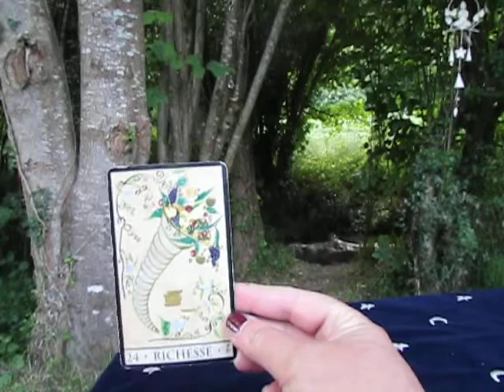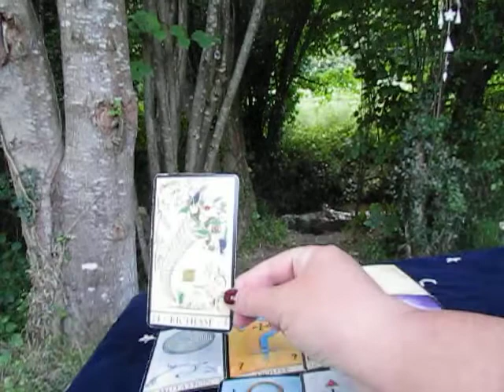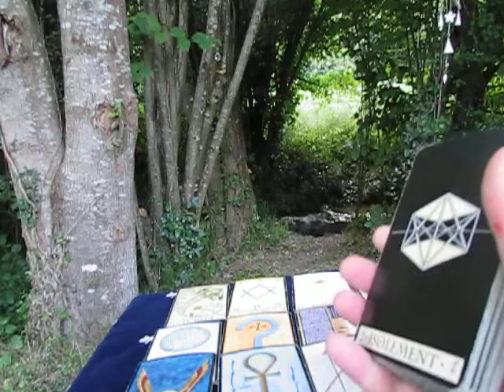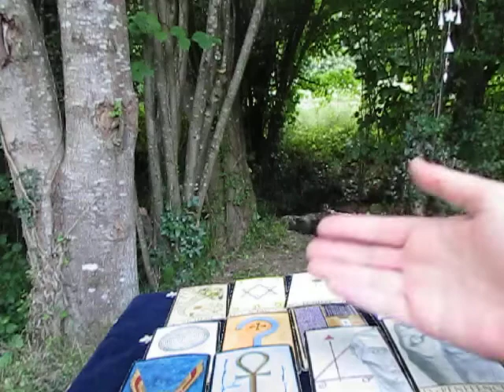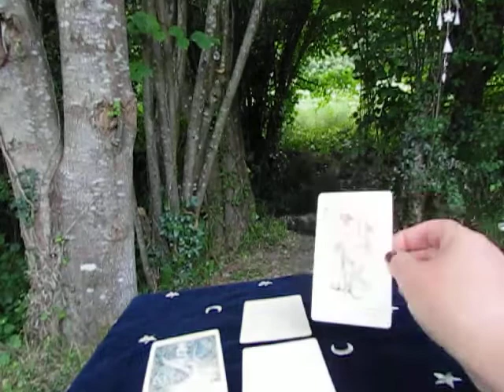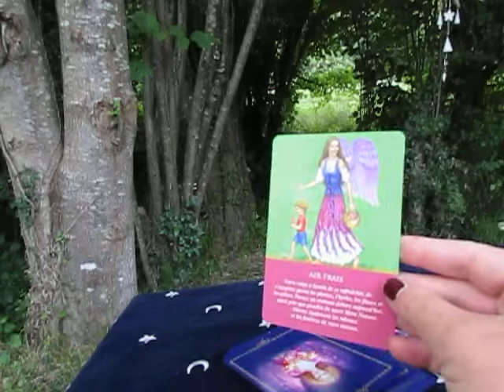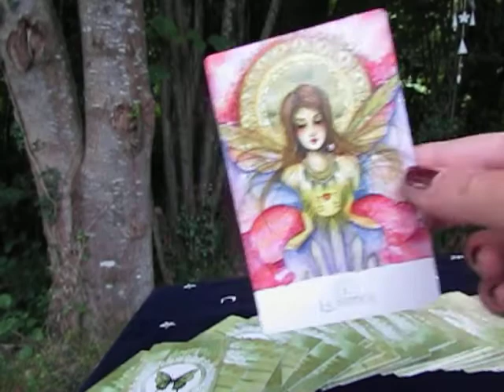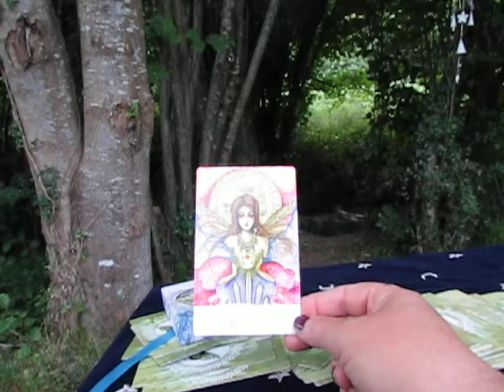VIBRATION ENERGIE SEMAINE du 13 au 19 Juillet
Tarot oracle Voyance Cartes Consultation contact au ☎ 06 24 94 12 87
 Vous souhaitez des infos pour une prise de rendez vous, un ressenti photo, une question avec le pendule,  un message avec un archange, un conseil, une question, une guidance, un tirage de cartes avec le tarot ou un oracle.

b lune